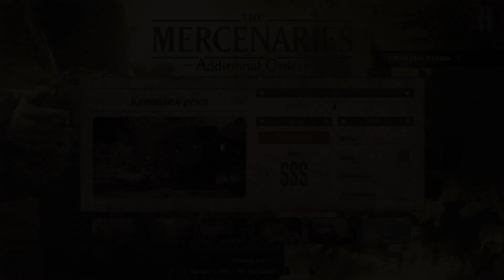Resident Evil Village - The Mercenaries | Кровавая река | SSS ранг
0:00 - Заставка

0:05 - Выбор персонажа

0:11 - Зона 1

2:56 - Зона 2

6:20 - Зона 3

8:21 - Зона 4